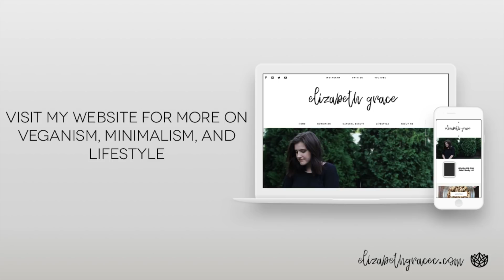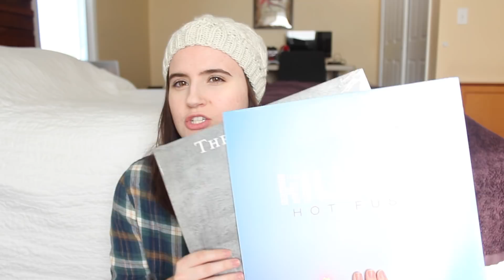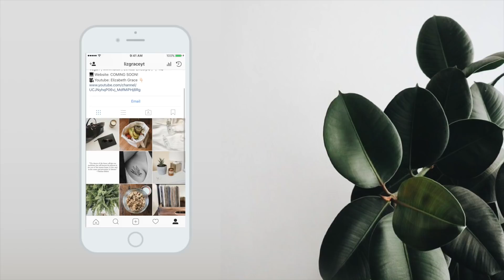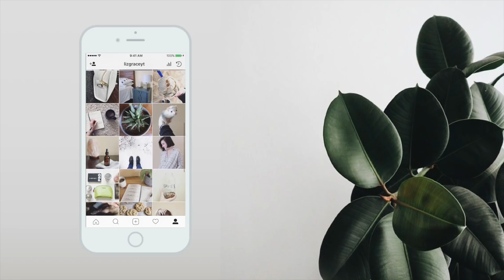WHAT I GOT FOR CHRISTMAS 2017 // Minimalist Gift Ideas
Essential Oil Box
The Lumineers Record
Killers Record
Hair Ties
Hair Scrunchies
Swell Water Bottle
Pacifica Mascara
Beauty Blender

►CAMERA INFO
◇ With this lens (18-55mm)
◇ Or this lens (60mm)